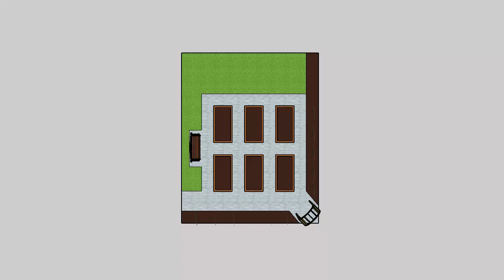Rosie & Tim Design 1